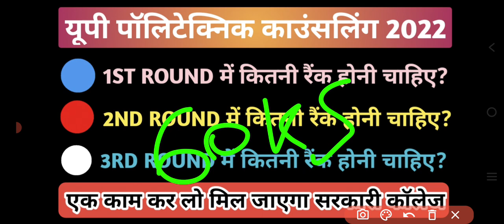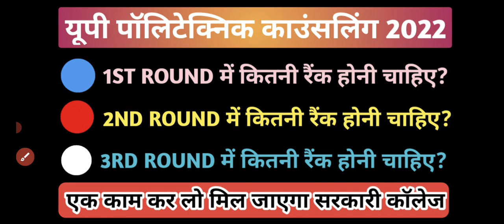UP POLYTECHNIC COUNSELLING 2022||यूपी पॉलिटेक्निक में कितने रैंक पर मिलेंगे सरकारी कॉलेज??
cover topics

1-up polytechnic counselling
2-up polytechnic counselling 2022
3-up polytechnic document verification
4-up polytechnic freeze and float
5-up polytechnic admission PROCESS

TO REACH

86 PATTI PRATAPGARH UP